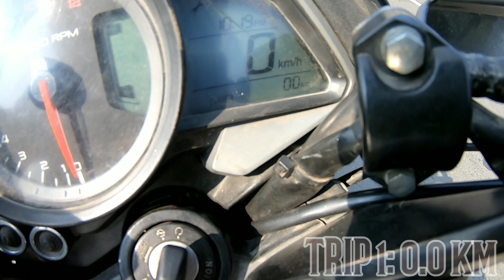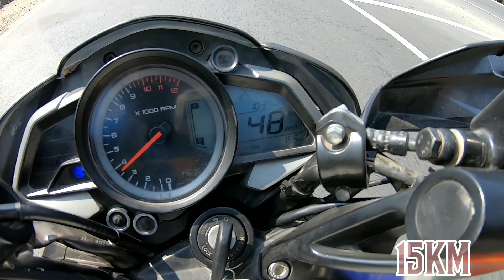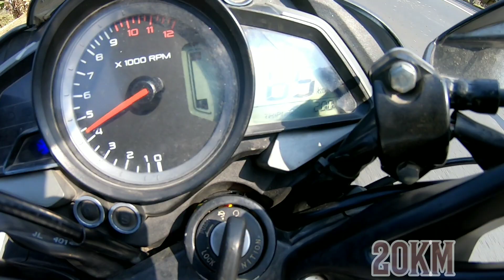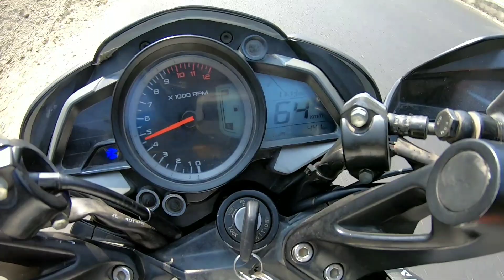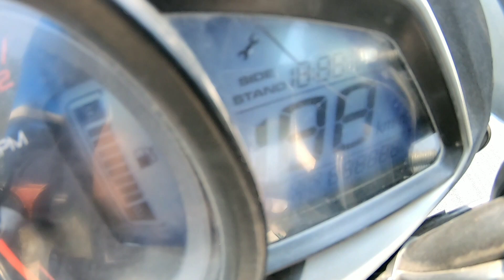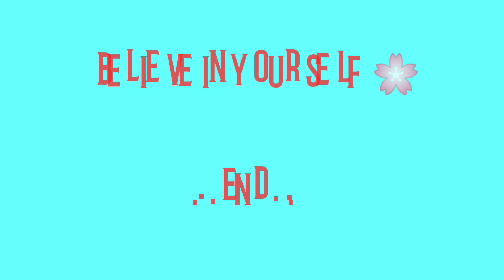NS200 mileage test after 30k kms ||shocking result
so guys today i was checking the mileage of my ns200 which is crossed 30000 kms.

CAMERA I USED: GOPRO 7 BLACK